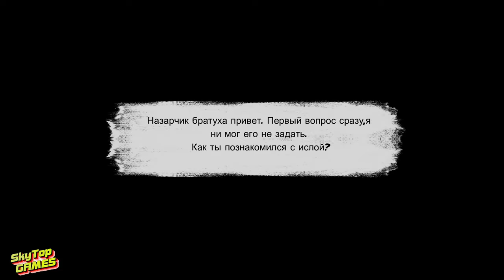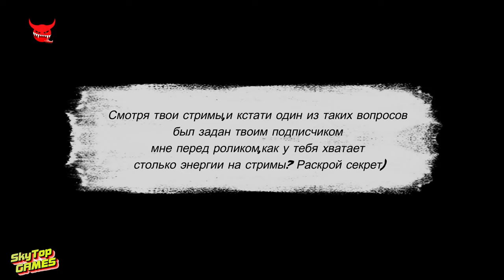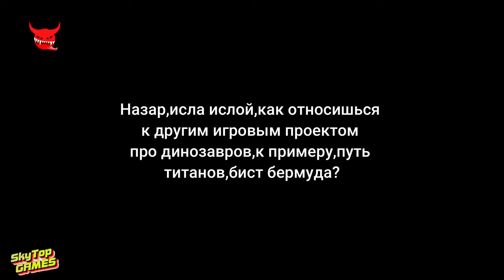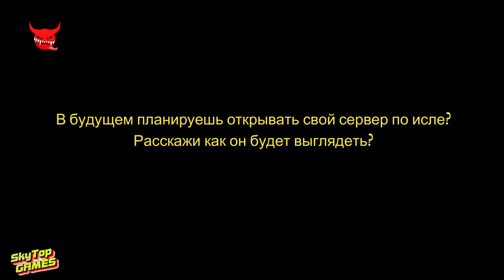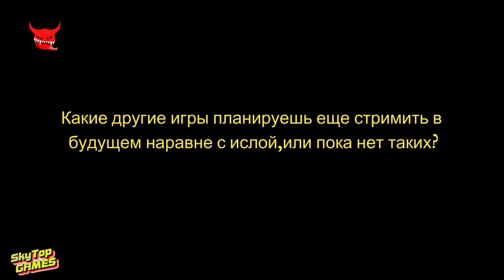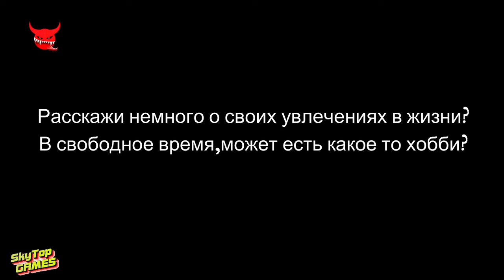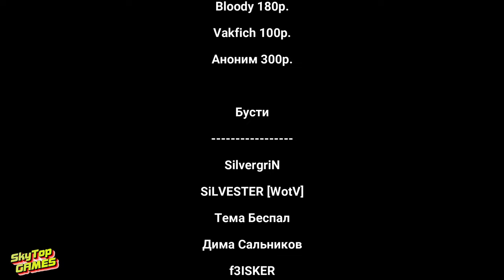ИНТЕРВЬЮ С NAZARSHOWW ! @NAZARSHOWW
КАНАЛ @NAZARSHOWW
ТАЙМ КОД

00:00 ВСТУПЛЕНИЕ
01:36 Как ты познакомился с ислой?
03:42 Как у тебя хватает столько энергии на стримы?
06:05 Как относишься к другим игровым проектом про динозавров
07:48 Почему ты решил стать ютубером?
11:44 В будущем планируешь открывать свой сервер по исле?
14:37 Какие другие игры планируешь еще стримить в будущем
16:32 Увлечения и личная жизнь?
18:46 Как относишься к хейтерам канала
22:13 Твой первый стрим,помнишь его? Волновался ?
24:40 Пожелания свои подписчикам, игрокам ислы